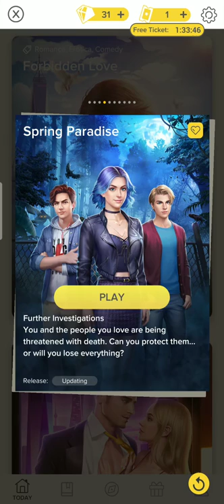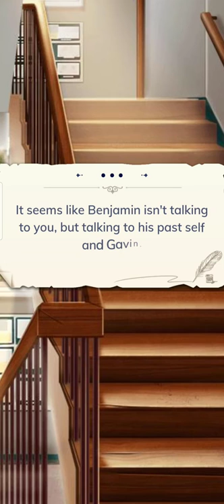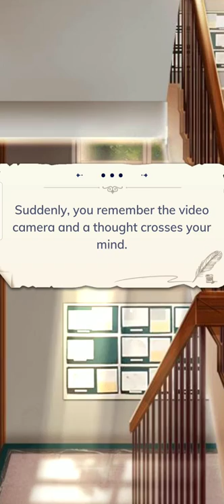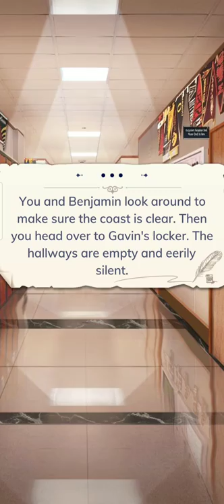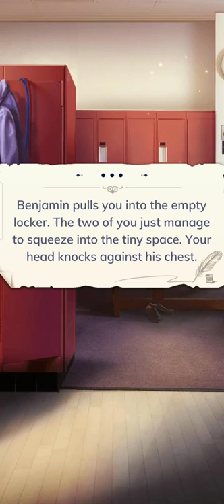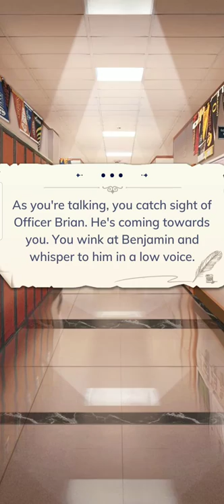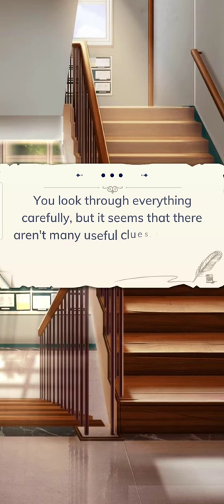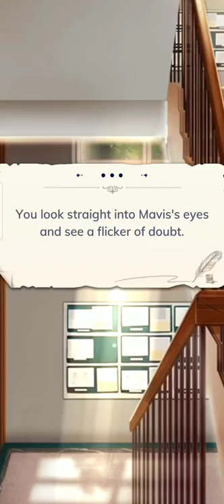Spring Paradise - Chapter 4